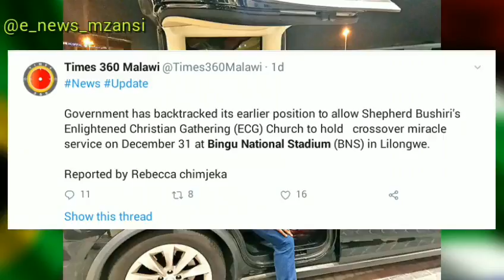Dololo Venue for Bushiri's Miracle night and this is why...